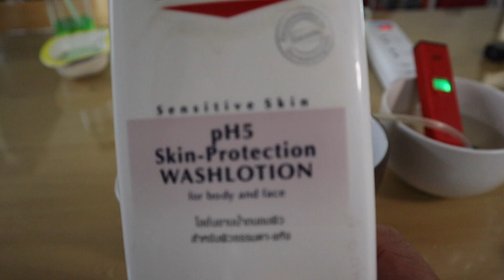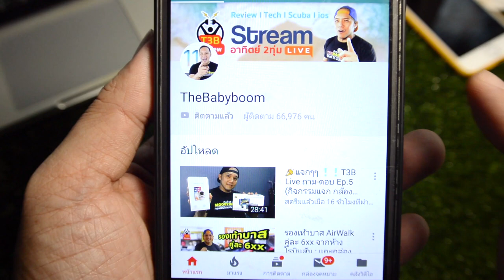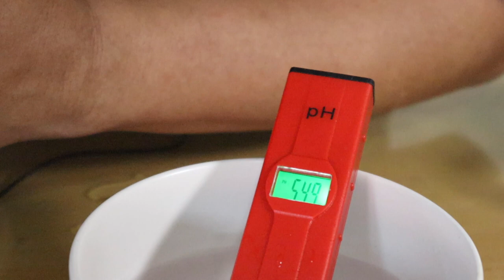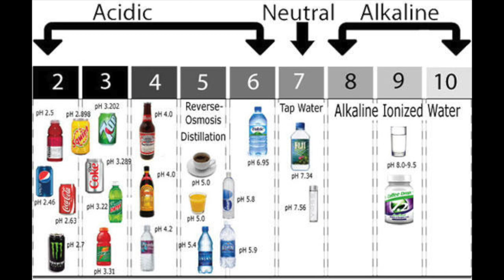วิธีปรับ pH น้ำบาดาล จากกรดให้เป็นกลาง by T3B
น้ำบาดาลอาบได้นะครับ ค่าPh ร่างกายเรา คือ 4.5-5.5 ไม่จำเป็นต้องปรับ แต่วันนี้จะทดสอบ วิธีการปรับ pH น้ำโดยการเติมอากาศ จาก pH5.5 เป็น pH7ให้ดูครับ